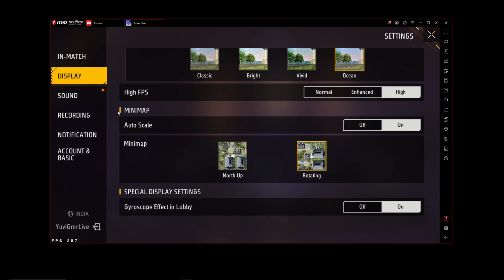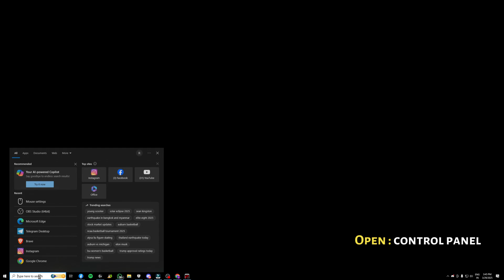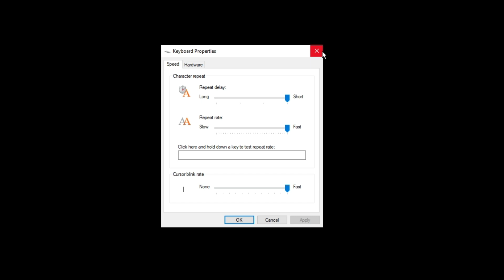ENABLE THIS SETTING : To Get 99% Headshots l Bluestacks 5 l Msi 4 (4K)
►Today in this video I'm gonna Tell you The settings to improve your headshots a lot. this video is based on bluestacks 5 and msi 5 settings  and best headshot settings so watch the video till the end

💸 What if you could start earning your own money this month—without waiting till graduation?

I’ve been where you are. That’s why I created practical, step-by-step courses to help students like you build real income streams—fast. No fluff, no false promises. Just skills that pay.

Imagine: No more asking for pocket money. Instead, you’ll gain confidence, freedom, and opportunities while studying.

🔥 Ready to take control? Let’s build your future—together.

🚀 Only 5 Spots Left This Week!

:   / not_ifg

►TIME STAMPS
Preview : 0:00
► 🏆 PC Specs 🎮

-Processor: AMD Ryzen 5 5600X
-Motherboard: MSI B550 PRO
-GPU: NVIDA GeForce RTX 3060
-RAM: 16 GB
-Mouse: Razer V2
-keyboard: Redragon k617 Fizz

►For Editing.
Premiere pro
After effects
Wondershare Filmora 12
Photoshop

Tags (ignore)
100% headshots trick in Free Fire